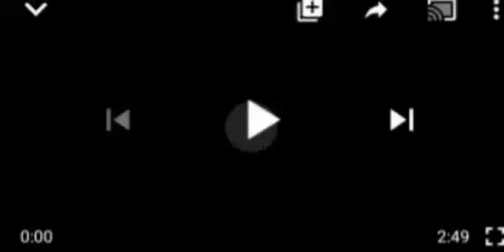RÃIÑS OF ÇØÑFŪSIØN:AS FG 2 DECLÃRE STATE OF EMERGENCY IN S/EAST BEHIND ÅTTÅÇKS IN D REGION, WATCH..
Ex - DIG, OKOYE#IPOB